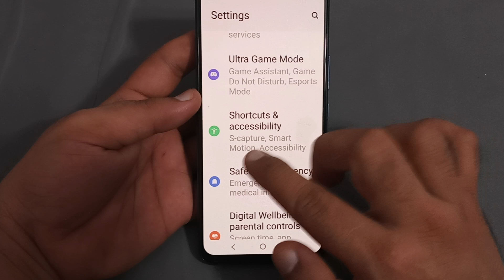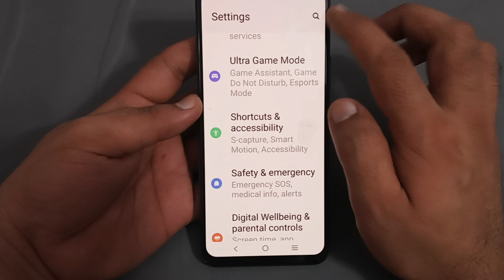Vivo x70 Pro screenshot floating window, Vivo x70 Pro mein screenshot floating window disable Karen